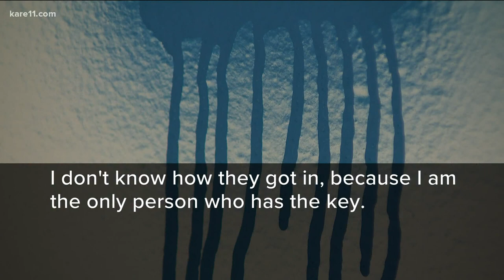Darul Uloom Islamic Center vandalized repeatedly in St. Paul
The Council on American Islamic Relations has asked for the community's help in raising awareness.